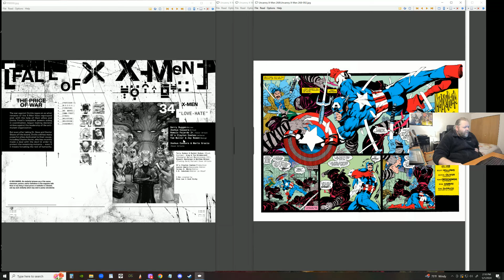Modern Comics vs. Classic Comics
In this video, I talk about how I think Modern comics are in some ways better than classic and vice versa. I take a look at the art first and also compare my disappointment with both. comics comicbooks marvel xmen jimlee wolverine blackwidow kittypryde marcsyvestri 80s 90s #2024